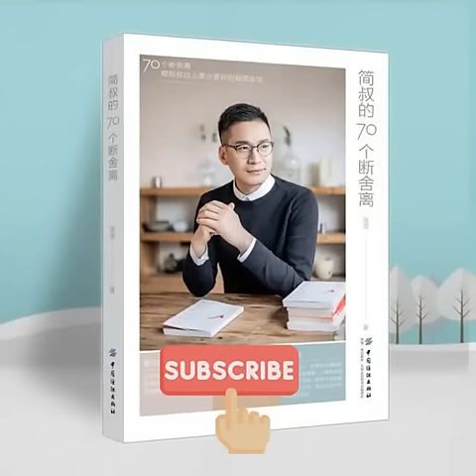简叔的70个断舍离丨断绝、舍弃多余废物，脱离物欲执着 全集免费在线阅读收听下载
如果您对有声书、播客感兴趣，也想在Youtube上做节目，可以参加我们的学习班，经过简单操作即可制作精美的有声书(无需剪辑，只需要确定文案内容，全程FFMPEG代码跑)，有意者请发邮件至 ,并且再留言区留言，我们会尽快与您联系。